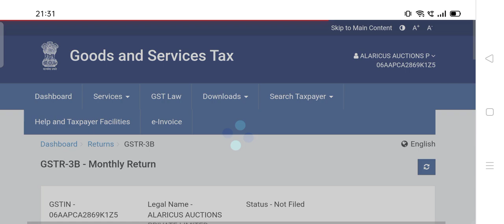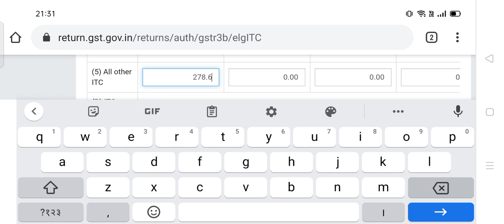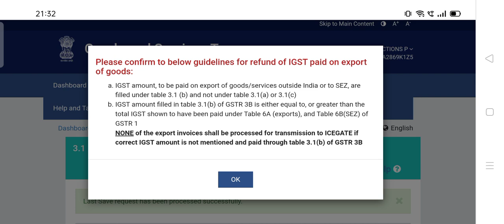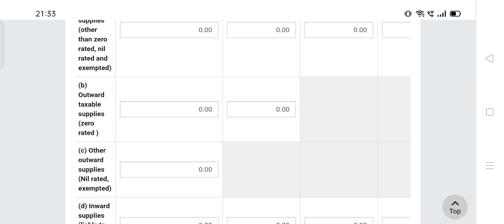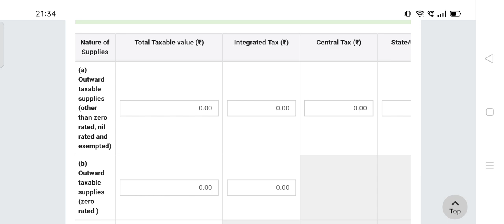बड़ी राहत, GSTR 3B MOST IMPORTANT UPDATES, NEW CHANGES